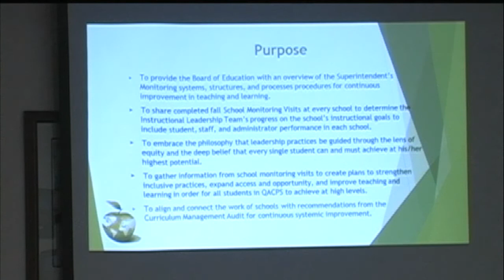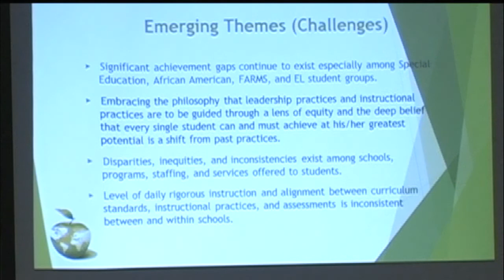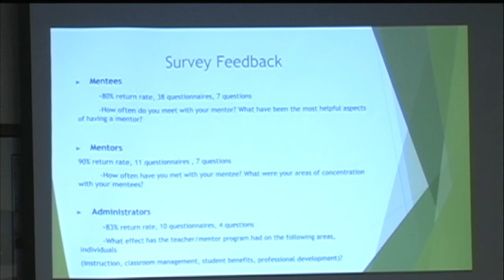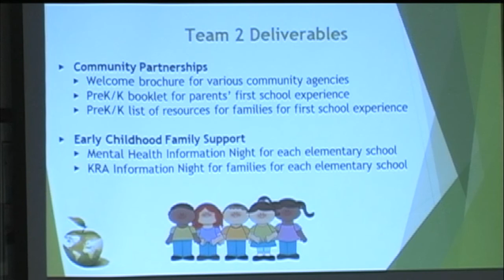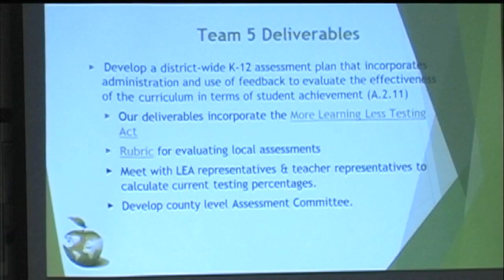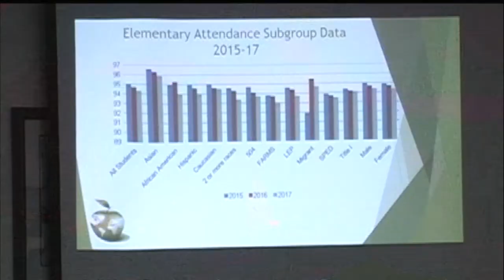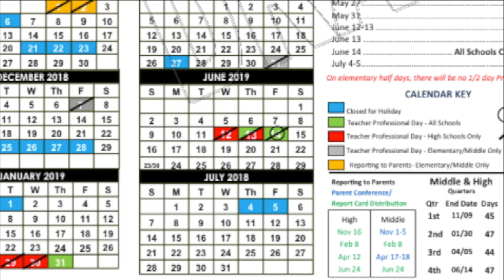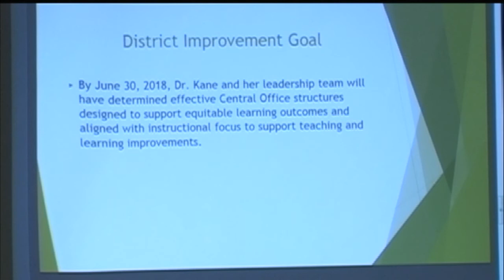QACPS BOE Meeting 12 6 2017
This is the Dec. 6th QACPS BOE Meeting in which our newest Board Member, Carrie O'Connor was sworn in. There were also student and staff recognitions and several presentations.